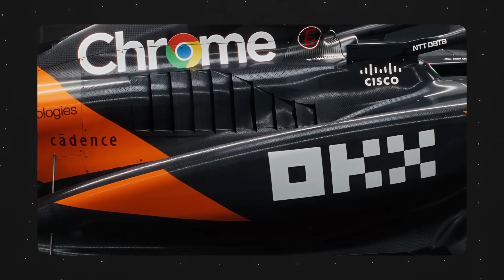Ricostruiamo il Successo di McLaren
Hanno svelato la livrea della McLaren 2024 e ci sarà un cambio in corso rispetto a Red Bull

Piacere sono Alessandro Rastrelli, detto Rastro, e in ogni video ti racconto la mia passione per le Auto, Ferrari F1 e Formula 1 🏎